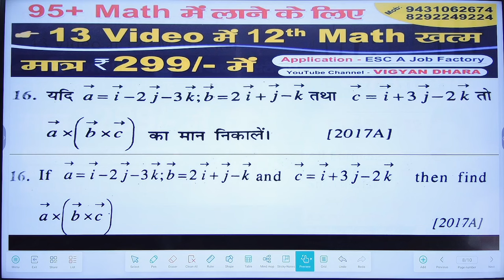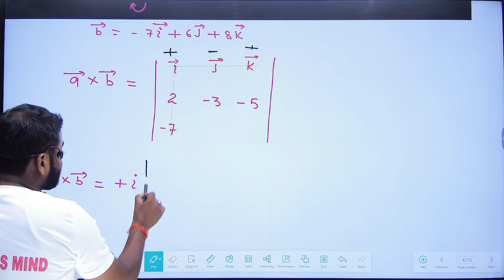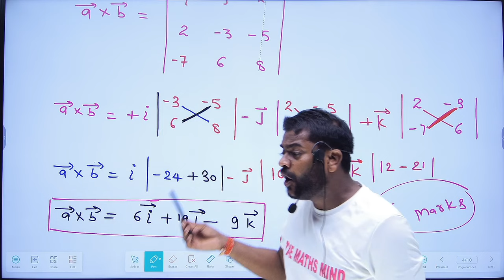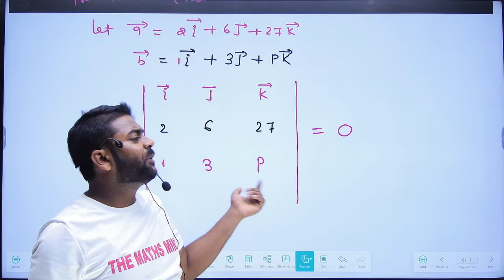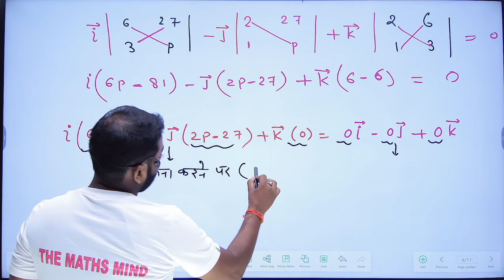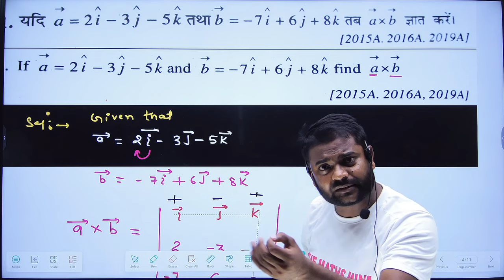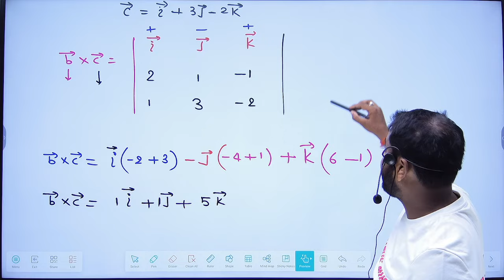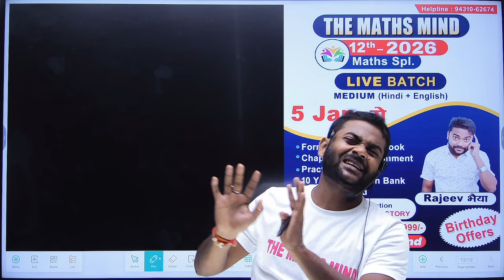Viral Maths Question class 12| a cross b | Vector Class 12 | Sadish class 12 Maths |long Question 12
12 exam math question 2025
math question paper 2025
important math questions
how to answer sat math questions
math questions on the sat
sat digital math questions
most missed ged math questions
quantitative reasoning age questions
questions math questions
viral math problem 6÷2(1+2)=
sats reasoning paper 2025
sat sample math question
the viral maths book
viral math percentage
12 tarikh paper
math question solve online
12 tarikh exam
2023 sat question paper
viral math problem 8/2(2+2) answer
30 math questions
50 math questions
50 most important math questions
sat common math questions
pemdas viral math problem grade 5
8th class exam math question
how to guess multiple choice questions math
long type math question 2025
long math question
most important math question
mathematics exam questions and answers 2025
mathematics questions and answers 2025
equation word problems algebra 1
equation word problems ged
ftce math general knowledge
math question paper 2024
g math questions and answers
12 exam math question 2025
math long type question
12th important math question
math question writing
math subject question 2025
math ka long question
how to write algebraic equations from word problems
mathematics form 1 question and answer
math question in competitive exams
pdf mathematics questions and answers
past question on mathematics
possible math questions in entrance exam
logical reasoning paragraph type questions
leonalyn civil service review graph
math question board exam 2025
math question bihar board 2025
website for math questions and answers,
x and y maths questions,
math questions math question
math question board exam,
50 most important math questions
30/5/3 maths solutions 2025
50 math questions,
6 mark questions maths class 12
6 math question
7 math question,
math 7 5 15
vector long type math question 2025 class 12
vector questions maths
vector problem solving questions maths
math vector questions and solutions
math paper 2 2025 vectors
mathematics grade 12 vectors
12th important math question,
mathematics class 12 vector,
math paper 2023 solved
math paper 2024
12 exam math question 2025
grade 12 mathematics solve for x
x + y math problem
math class 12 1 1
math class 12 vectors
subjective math question 2025 class 12
subjective math question
subjective math
subject code 110 mathematics 2025
math subject question 2023 10th
ask class math subjective
12 exam math question 2025
matric exam math question 2025
math selective questions 2025
dls education math subjective
math paper 2025
math exam solution 2025
question bank 2023 math
vvi question subjective math
math subjective
50 most important math questions,
maths vvi long question
math subjective question 2025
maths paper 2 question 9
most important subjective math question 2025 class 12,
math selection question 2025
12 exam math question 2025
10 important questions in maths 2025
10 class important question 2025
math subjective questions
model set 12th 2025 math subjective question
10 maths important questions 2025
math exam grade 12